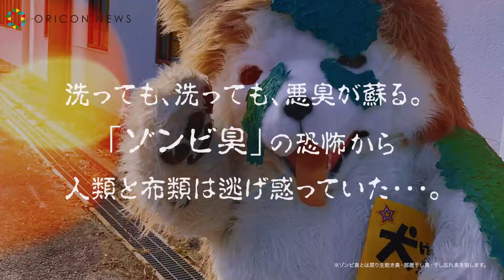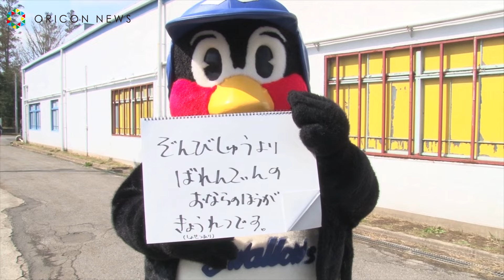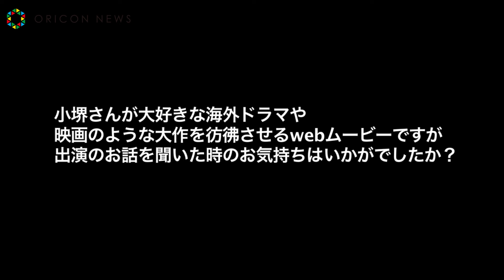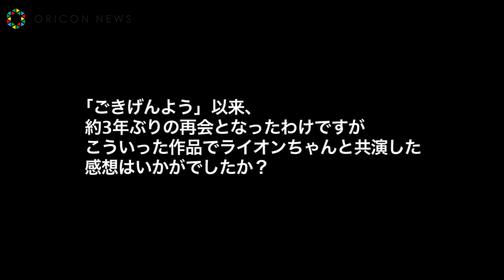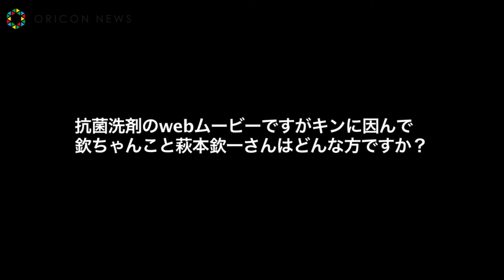ライオンちゃん＆小堺一機、名物コンビが復活！つば九郎、せんとくんら有名キャラと共に壮絶な戦いに挑む！ スペシャルWEBムービー「HAVE A NICE DAY」〜ゾンビ臭よ、ごきげんよう〜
洗濯用液体洗剤「トップ クリアリキッド抗菌」のスペシャルWEBムービーとして、ライオンのマスコットキャラクター「ライオンちゃん」を主人公に起用した‹HAVE A NICE DAY ～ゾンビ臭よ、ごきげんよう～篇›が、24日より特設サイト、ライオン公式YouTubeチャンネルにて公開。

　ゾンビ臭に侵された架空の世界を舞台に、ライオンちゃんをはじめ、にゃんごすたー、せんとくん、つば九郎、バリィさん、カパル、犬一といったお馴染みのマスコットキャラクターと人類が、清潔と平和を取り戻す壮絶な戦いに挑むシーンを描いた同ムービーでは、タレントの小堺一機が友情出演で登場。

　お昼のトーク番組で長年コンビを組んだライオンちゃんと約3年ぶりの共演で、大作映画を彷彿とさせる壮大なスケールの映像となっている。

【関連動画】
エモすぎ！ウッディ、“おもちゃの宿命”と“自分の本当の気持ち”に揺れ動く　ディズニー／ピクサー映画『トイ・ストーリー4』最新映像

ミニオン＆グリンチが新元号「令和」をお祝い！ 可愛すぎるやり取りにも注目